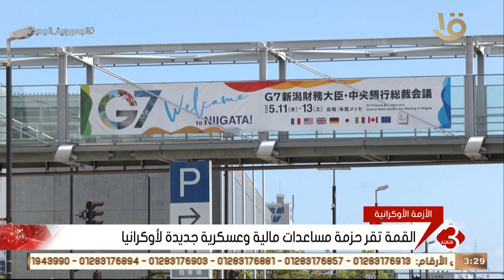نشرة الثالثة | أوكرانيا تعلن صد هجوم جوي جديد على كييف.. وآخر تطورات الأزمة الأوكرانية